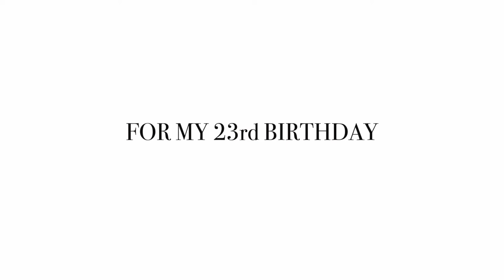GRWM: 23rd BDAY IN VEGAS 💚 🎊 | Dylan Nguyen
Filmed on June 17, 2021 at The Palazzo Resort & Casino in Las Vegas.

Inspired by Vogue Beauty Secrets.

hey y'all! hope all is well. I know miss delta variant is now a big issue and covid is not over anytime soon. I hope everybody get vaccinated and wear your masks so we can end this virus once and for all. judging all the ones that pretend this isn't real smh.

I know this is long overdue I apologize omg. this was recorded back in June during my lil birthday trip in Vegas. even tho Vegas was wide open, my brother and I still wore our masks despite being vaccinated.

I hope you enjoy this get ready with me! love y'all 💚

Bare Minerals Bare Pro Performance Wear Liquid Foundation in Sandstone 16

Jouer Cosmetics Essential High Coverage Crème Foundation in Fawn

Pat McGrath Labs Sublime Perfection Concealer in L5

Becca Hydra Mist Powder

Beauty Bakerie Flour Setting Powder in Oat

Charlotte Tilbury Airbrush Flawless Finish Setting Powder in 2

Hourglass Ambient Lighting Powder in Dim Light & Diffused Light

Fenty Beauty Match Stix Matte in Mocha

Anastasia Beverly Hills Blush Trio in Peachy Love

Anastasia Beverly Hills Aurora Glow Kit

Evian Natural Mineral Water Spray

EYES:

I always use a brow pencil and I forgot which one I used tbh lol

Anastasia Beverly Hills Dip Brow Pomade in Dark Brown

Uoma Beauty Brow Fro Blow Out Gel in 6

Anastasia Beverly Hills Mini Eye Primer

Smashbox 24 Hour Photo Finish Shadow Primer

Colourpop Fade Into Hue Eyeshadow Palette

Anastasia Beverly Hills Norvina Pro Pigment Palette in Vol. 2

Huda Beauty Matte & Metal Melted Doubled Ended Liquid Eyeshadows in Minted

Urban Decay 24/7 Glide On Eye Pencil in Overdrive

Anastasia Beverly Hills Norvina Electric Cake Liners in Electric stack

Lancome Monsieur Big Waterproof Mascara

Ali Express F23 Lashes

LIPS:

NYX Cosmetics Suede Matte Lip Liner in London

Christian Audette Gigi Goode Lipstick in Goode

High Hope Shop Paradise Lip Gloss

TOOLS:

UNIT 121 Eye Brush

Real Techniques Essential Crease Brush

Luxie Beauty 231 Brush

Sephora Collection Pro Brush #18

Morphe M433 Brush

Morphe M431 Brush

Sephora VIB Rouge Brush Gift

Colourpop Stippling Brush

Morphe M558 Brush

Morphe 443 Brush

Snoh Aalegra - Indecisive
Snoh Aalegra - Tangerine Dream
Snoh Aalegra - Lost You
Snoh Aalegra - Neon Peach (feat. Tyler, The Creator)